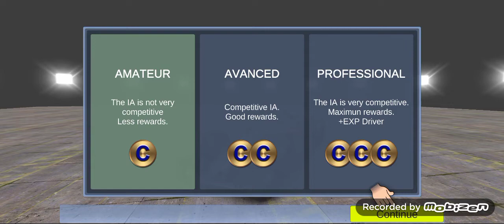Formula world cup S1 R1 Australia